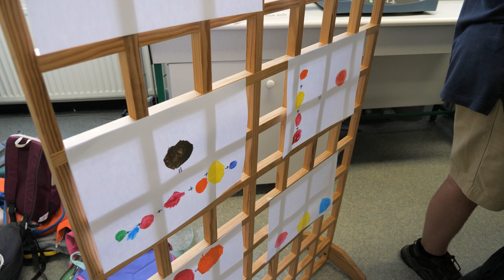École de Charentonnay | Le secret de nos couleurs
Les couleurs qui se mélangent ...